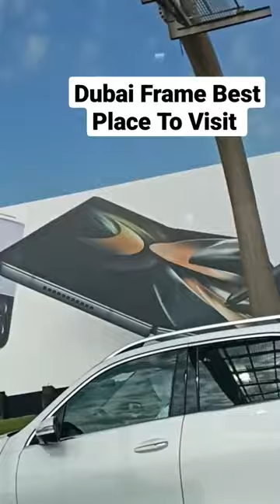Dubai Frame Best Place To Visit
The Dubai Frame( Arabic برواز دبي) is an overlook, gallery, and monument in Zabeel Park, Dubai.

It holds the record for the largest frame in the world.
The structure has a height of150.24 measures and a range of95.53 measures.

The structure substantially serves as an overlook,
furnishing views of old Dubai in the north and newer corridor in the south.

The design idea was originally conceived by Fernando Donis,
and named as the winner of a design competition by an transnational jury.

The developer has contended that he'd his intellectual property stolen
and was denied credit for the design.

The final design was completed by Hyder Consulting, part of Arcadis NV,
and Al Rostamani Pegel was its top contractor. It opened in January 2018.

The design was named as the winner of the 2009
ThyssenKrupp Elevator International Award from 926 proffers.

Actors from each over the world were invited to submit an hallmark
that would promote “ the new face for Dubai".

It's near the Star Gate of Zabeel Park and stands at150.24 m( 493 ft)
altitudinous and95.53 m( 313 ft) wide.

The ThyssenKrupp Elevator Architecture Award is an transnational armature competition first held in 1988 and patronized by one of the world's leading elevator companies.

An transnational panel of judges named the winning idea from among 926 design proffers to produce a Tall Emblem Structure for Dubai.

The original jury comported of 11 transnational engineers
— a former and current president of the International Union of Engineers( UIA)
and the indigenous president of ThyssenKrupp Elevator.

Dubai Municipality’s director general and Sheikh Hamdan Bin Rashid Al Maktoum were listed as ‘ memorial ’ jurors.

Donis' design was eventually named, for which he won an AED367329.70($,000) prize.

According to Donis, when designing the structure he saw Dubai as a megacity full of totems and rather than adding another one, they proposed to frame them all to frame the megacity.

rather of erecting a massive structure, the purpose of the offer was to make a void of 150 measures by 105 measures to continuously frame the development of the history, current, and unborn Dubai.

To come the structure that celebrates yet constrains the megacity.

The Dubai Frame is created out of glass, sword, aluminum, and corroborated concrete with designs of the totem of Expo 2020 bedded on the external facade.

It's deposited in such a way that representative milestones of ultramodern Dubai can be seen on one side, while from the other side, callers can also view aged corridor of the megacity.

An observation sundeck spans the top of the frame, with glass- bottomed bottoms looking down nearly 150 measures onto the structure's lower span.

The lower span contains a gallery showing the history of the megacity, and a videotape exhibition prognosticating the megacity's future.

Landscape design done by Architect Hoseein Shabani as freelance mastermind of MIRAK geographies and irrigations.

the conception of combination of ultramodern and traditional Dubai's Culture has enforced by mastermind.

Five times after Fernando Donis won the competition,
Dubai Municipality released images of a redesigned Dubai Frame,
which away from its shape had little resemblance to the original design that was designed by Donis.
According to Donis, he was offered a contract by Dubai Municipality,
but one of the clauses stated that he waive his intellectual rights
to the design and that he'd not be suitable to use the completed design
to promote his own practice.

He said that clause was a direct breach of an earlier clause in the original competition detail which quested that the author will keep his brand of his work.
a branch of Arcadis, to make and redesign the design.

Thyssen Krupp described the contestation as “ a marketable disagreement ” and stated the company “ does not have any possibility to intrude ”.

According to Dubai Municipality, the current Dubai Frame is veritably different from the one Donis made and Donis did n’t have the proper licenses to work on the design.

In December 2016, Donis filed a action in the United States civil court against the megacity of Dubai and ThyssenKrupp Elevator.

In his action, Donis claims that he has not entered either a contract or compensation for his design, despite it being presently under construction.